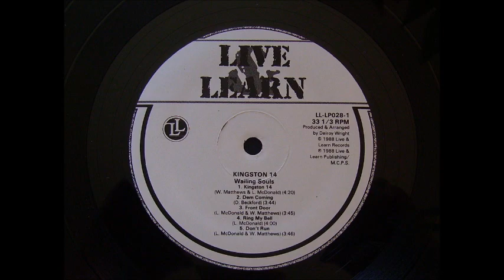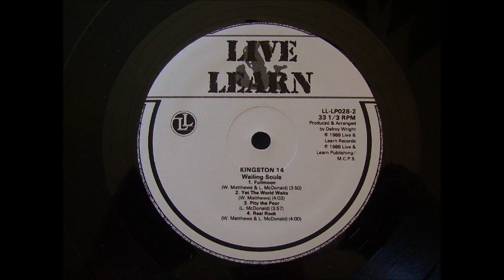Wailing Souls -Full Moon- 1988 Kingston 14 LP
Live & Learn Label